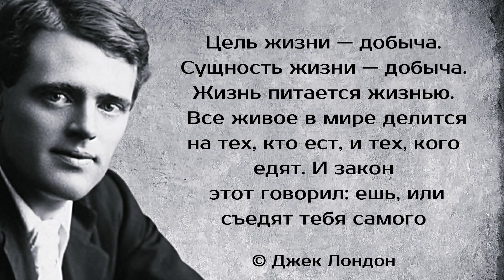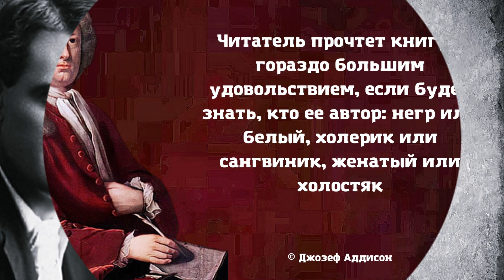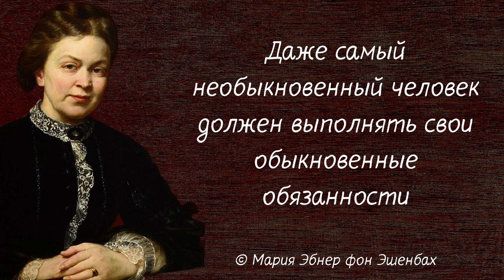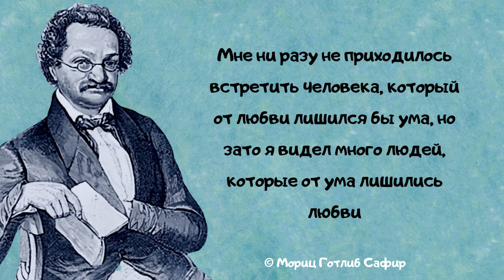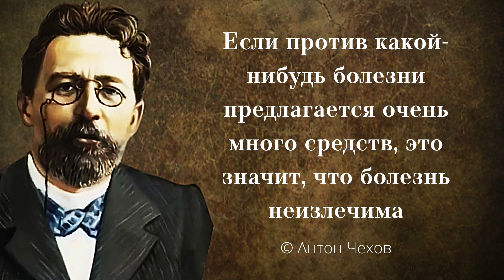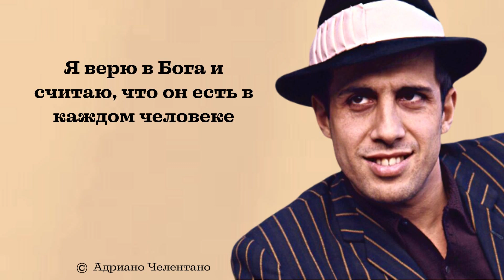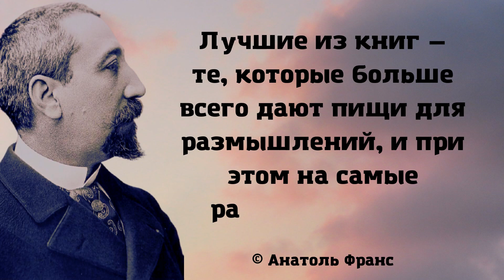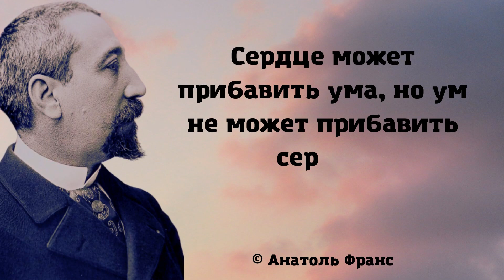Слова Гениальных Людей с глубоким смыслом | Лучшие Цитаты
Проведите незабываемей отпуск в Грузии.
Апартаменты посуточно , в самом центре исторического города.